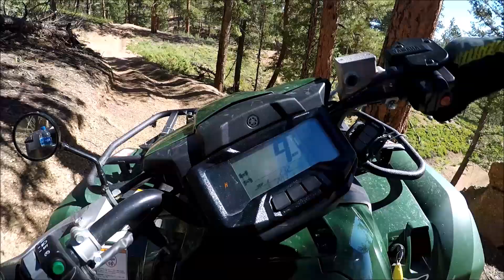2019 Yamaha Kodiak 700 EPS Trail 717 North Sections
Some of the rocky parts in the north section of the 717 trail system.